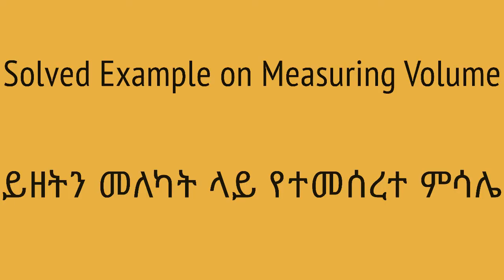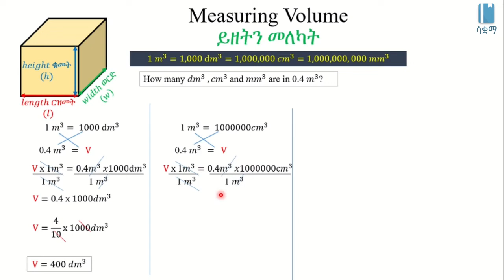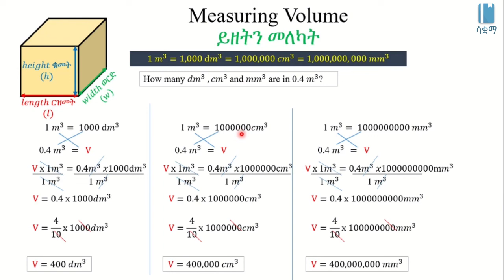Solved Example on Measuring Volume | ይዘትን መለካት ላይ የተመሰረተ ምሳሌ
In this video, we see another example of calculating the volume of a box and we express it in different units. This video is based on Unit 1 of Grade 8 Physics  of the Ethiopian curriculum. The academic videos published under Saquama (Education for Ethiopia) are in line with the Ethiopian curriculum.

በዚህ ቪዲዮ የአንድ የሳጥን ይዘትን ወይም ቮልዩምን ፈልገን በተለያዩ አሃድዎች እናስቀምጣለን። ይህ ቪድዮ የተሰራው በ8ኛ ክፍል ፊዚክስ ምዕራፍ 1 ላይ ተመስርቶ ነው። በሳቋማ (ኤጁኬሽን ፎር ኢትዮጵያ) ስር የተለቀቁ የቀለም ትምህርት ቪዲዮዎች ከኢትዮጵያ ስርዓተ ትምህርት ጋር የሚስማሙ ናቸው።